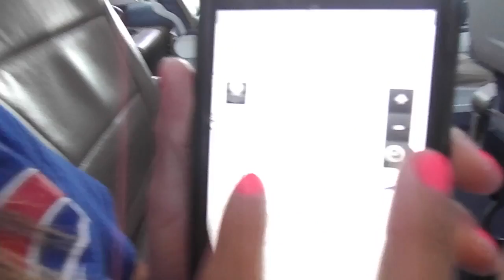madison vlog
This video is about madison vlog